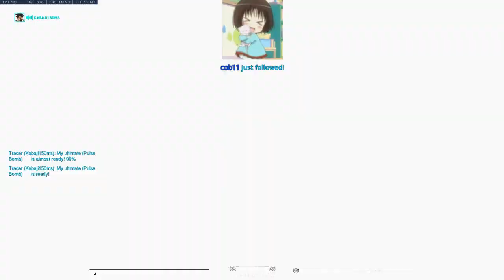TOP 500 Game Sense Coaching